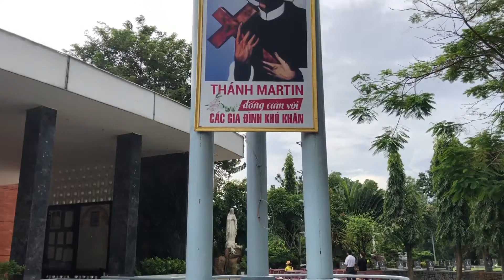Biết Chúa biết con